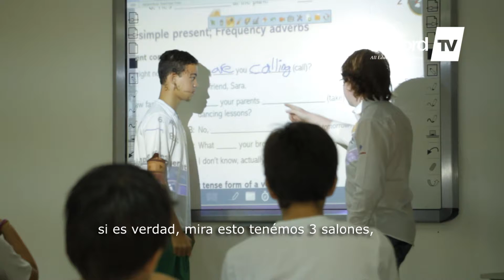Conversando con Oxford Unidad Educativa Manabi